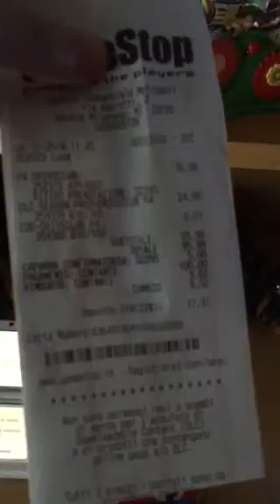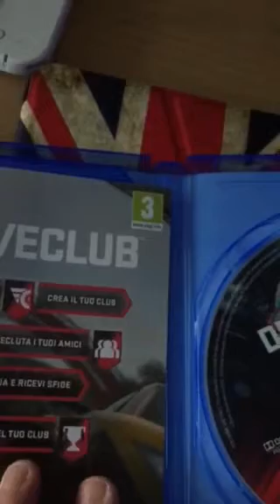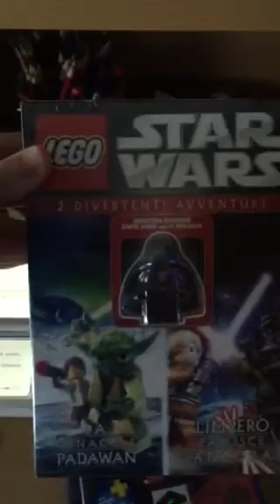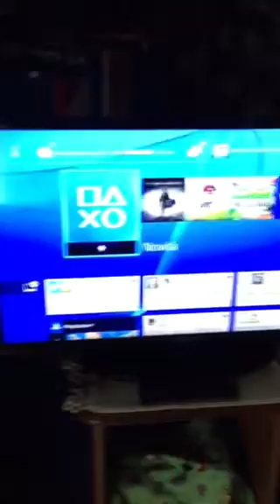Unboxing drive club play 4